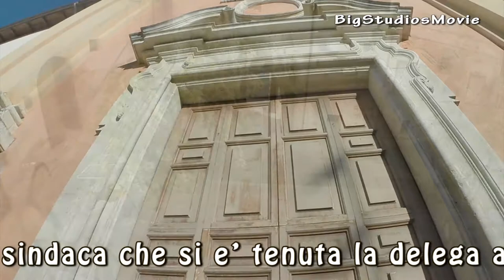Museo Diocesano S Chiara MP4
Sulmona Aq  31 Maggio 2017               J'Accuse
Questa Amministrazione formata da “professionisti”che, mentre sperpera migliaia di euro in spettacoli teatrali, concerti, conferenze, incontri enogastronomici, happening di letteratura per il “Bimillenario della morte di Ovidio”, lascia la città’ abbandonata a se stessa. In pubblico parlano di “svolta culturale”, di “eventi di respiro internazionale”, di turismo di qualità’; la sindaca che si e’ tenuta la delega alla cultura e turismo, ha più’ volte dichiarato in diverse circostanze: ”agevolare un turismo di qualità e di respiro internazionale dopo gli eventi drammatici d'Abruzzo, perché Ovidio merita un festival, così come l'Abruzzo fino all'aprile del 2018”.
Ovidio merita, signora sindaca, Sulmona pulita, viva, funzionale, a misura d’uomo, con il verde pubblico curato, bagni pubblici, arredi urbani rimessi a nuovo, il monumento del poeta tirato a lucido, scuole e asili sicuri, centro storico restaurato, strade senza buche, biblioteche aperte e musei all’altezza del nome e non come si evince dalle immagini che scorrono, uno dei posti più’ suggestivi e ricchi di storia, il complesso monumentale dell’ex Convento di Santa Chiara, infestato da erbacce, con liquami maleodoranti che sversano da diverse settimane sul ciottolato e lungo la scalinata che porta all’ingresso del Museo Diocesano e della Pinacoteca Comunale,  mentre il vialetto adiacente e’ deputato ad orinatoio pubblico a cielo aperto e la scalinata che insiste su piazza Garibaldi transennata da otto anni. Bel biglietto da visita per i turisti!  La misura e’ colma! E’ora che queste cialtrone e cialtroni vadano a casa e lascino il posto a persone competenti, in grado di far fronte ai problemi che attanagliano la nostra terra. Ogni ora che passa con questa Giunta non fa altro che aggravare la situazione.